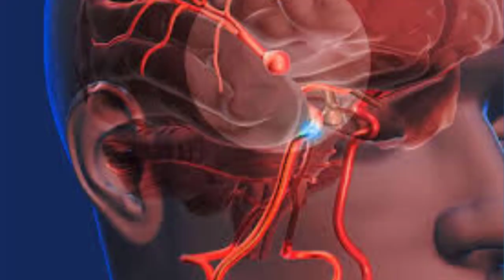MORRE ATOR FAMOSO QUE ATUOU EM VÁRIOS PAPÉIS.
OLÁ SEJAM TODOS BEM VINDOS AO CANAL LUTO NEWS NO VÍDEO DE HOJE TEMOS UMA TRISTE NOTÍCIA MAIS ANTES DE QUALQUER COISA PEÇO QUE INSCREVA-SE E DEIXE O SEU LIKE OBRIGADA.

UM TALENTOSO ATOR INFELIZMENTE ACABOU DEIXANDO A TV DE LUTO, ELE VAI DEIXAR TANTAS SAUDADES PRINCIPALMENTE POR SUAS ATUAÇÕES LINDÍSSIMAS POR ANOS, O ARTISTA FOI MAIS UMA VÍTIMA DESTA DOENÇA SILENCIOSA QUE QUANDO VEM PEGA DE SURPRESA, A INFORMAÇÃO QUE ELE TEVE UM ANEURISMA CEREBRAL E ACABOU NÃO RESISTINDO VINDO A FALECER COM SEUS 61 ANOS DE IDADE.

TRATA SE DO ATOR TOM SIZEMORE CONHECIDO POR PAPÉIS MAGNÍFICOS NO CINEMA COMO PLANETA VERMELHO, O MISTÉRIO DE ROSIE, A CASA DO MEDO, DENTRE OUTROS NA CARREIRA.

QUE DEUS POSSA CONFORTAR TODOS SEUS FAMILIARES, AMIGOS E FÃS DESCANSE EM PAZ TOM SIZEMORE.